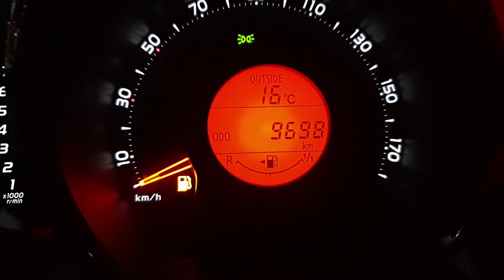Odbiór DAFa po servisie. Odwiedzam Szarpusia i WB :D Monolog BARTASS-a cz.185